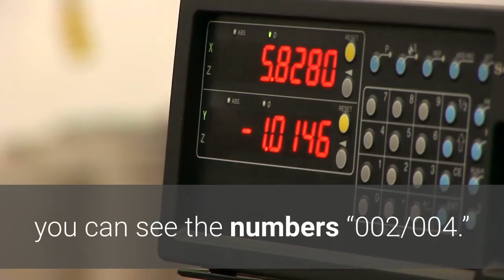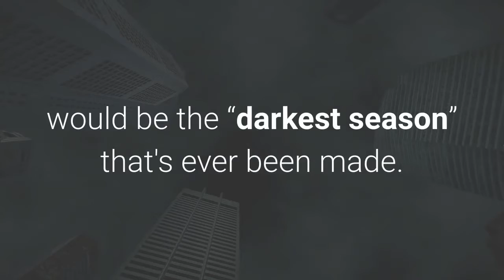New ‘Stranger Things’ Season 4 Teaser Reveals Eleven’s Past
It's been nearly two years since the third season of Stranger Things arrived on Netflix. As the global pandemic has taken its toll on Season 4, the Duffer Brothers are still in the process of filming. However, the extended break has allowed the creative team to explore the best routes forward for the show’s beloved characters. In a new teaser clip, we get a glimpse at Eleven (Millie Bobby Brown)’s dark past as the child subject of government testing. The minute-long trailer introduces us to the ominous testing facility where Eleven and her fellow subjects are forced to spend their days. There's a sickly looking rainbow on the floor, a chess set, a Magic 8-Ball, and of course, the sinister Dr. Brenner (Matthew Modine). It’s a long way off from the neon-soaked summer of Season 3, giving us a jarring look into Eleven’s formative years. Watch the clip below:Fans have pointed out that in the description for the video, you can see the numbers “002/004.” The first teaser, which revealed Jim Hopper (David Harbour) slaving away at an icy Russian work camp, contained the caption “001/004.” This suggests that there are two more teaser clips awaiting us before Season 4 finally comes around. If they follow the pattern of the first two, then they'll likely focus on individual characters. Will, maybe? Or Joyce? Series star Finn Wolfhard hinted back in February that the next installment of Stranger Things would be the “darkest season” that's ever been made. So far, the first two previews point to this being true. Gallery — The Best Netflix Original Shows and Movies: